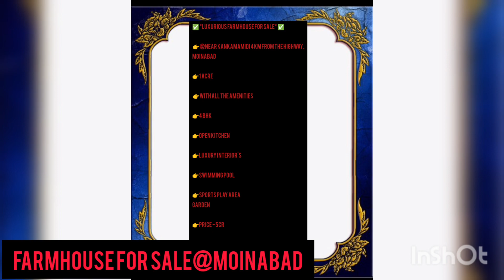LUXURIOUS FARMHOUSE FOR SALE* ✅ 👉@Near kankamamidi 4 km from the highway,MOINABAD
✅ *LUXURIOUS FARMHOUSE FOR SALE* ✅

 👉@Near kankamamidi 4 km from the highway,
MOINABAD

👉1 Acre

 👉with all the amenities

👉4 BHK

👉Open kitchen

👉Luxury interior's

👉Swimming pool

👉Sports play area
Garden

👉Price - 5CR